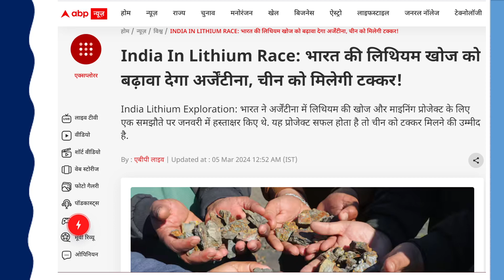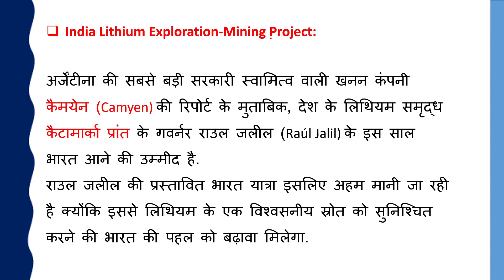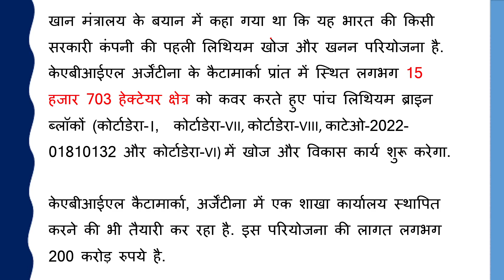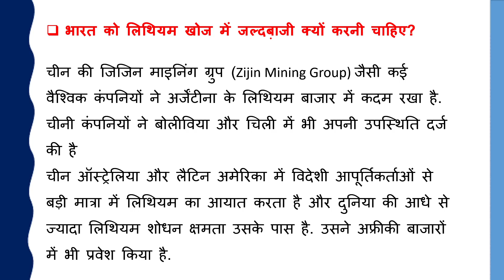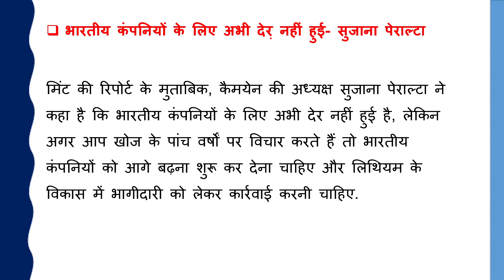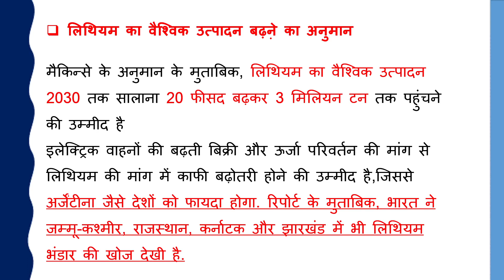भारत की लिथियम खोज ! India In Lithium Race !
@ThroneEducation भारत की लिथियम खोज ! India In Lithium Race ! By Ashutosh Tailor Sir

suchna Sahayak Cut Off 2024 ! Informatics Assistant Cut Off 2024 ! Suchna Sahayak Answer Key ! Suchna Sahayak Cut Off ! Suchna Sahayak Result ! By Hitesh Sherawat

suchna shayak cut off
suchna sahayak old cut off
suchna sahayak last year cut off
suchna sahayak previous cut off
suchna sahayak previous year cut off
suchna sahayak cut off
सूचना सहायक क्या है
suchna sahayak
सूचना सहायक भर्ती
suchna sahayak vacancy 2022
सूचना सहायक सिलेबस
सूचना सहायक के कार्य
सूचना सहायक ग्रेड पे
सूचना सहायक सैलरी
suchna sahayak latest news
suchna sahayak notification
suchna shayak answer key
सूचना सहायक योग्यता
rsmssb answer key
rsmssb answer key master paper
rsmssb answer key cet graduation level
rsmssb answer key computer instructor 2022
rsmssb answer key 2023 pdf download
rsmssb answer key level 1
rsmssb.rajasthan.gov.in answer key
rsmssb old paper answer key
rsmssb old answer key
rsmssb official answer key
rsmssb reet hindi answer key
rsmssb answer key reet
informatic assistant
informatics assistant syllabus
informatics assistant exam date
informatics assistant admit card
informatics assistant exam date 2023
informatic assitent answer key

informatics assistant salary
informatics assistant rajasthan
informatics assistant in hindi
informatic assistant salary in rajasthan
informatic assistant exam pattern
informatics assistant exam
informatics assistant job profile
rsmssb informatics assistant salary
rajasthan informatic assistant grade pay
rajasthan rsmssb informatic assistant salary
informatics assistant promotion in rajasthan
informatics assistant promotion
informatic assistant vacancy
lithium reserves in india
lithium
lithium battery
lithium india
lithium found in india
india lithium reserves
lithium reserve found in india
lithium ion
india
lithium ion battery
india lithium
lithium in india
lithium indian
made in india lithium ion cell
lithium reserve in indi
lithium po4 battery
lithium ion phosphate battery pack
how india can counter china's lithium dominance
first lithium refinery in india
indian lithium battery manufacturers